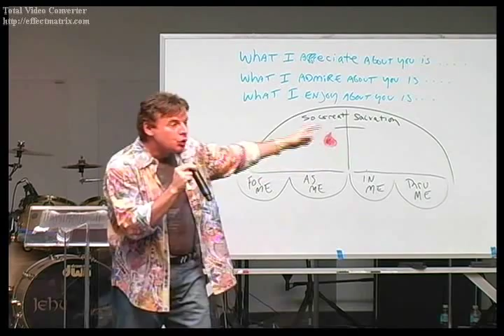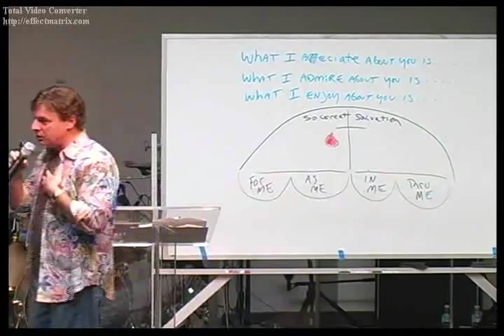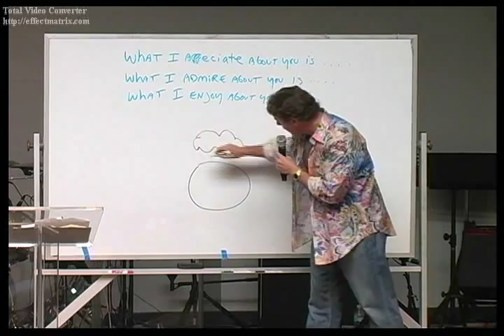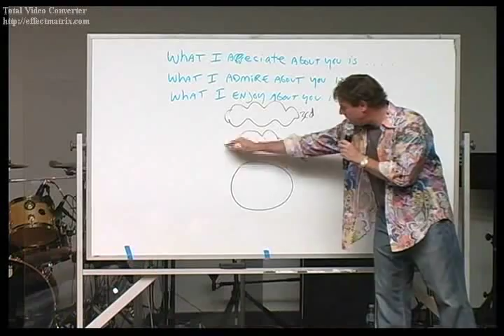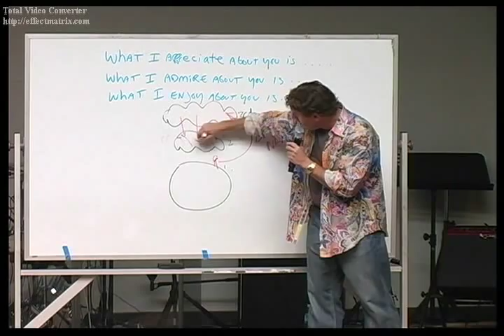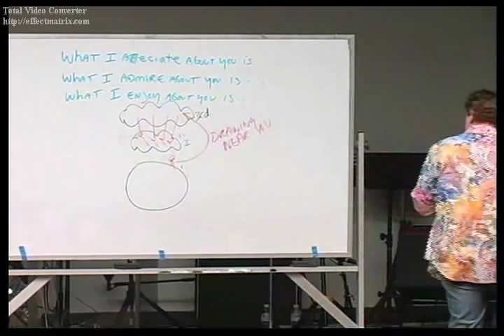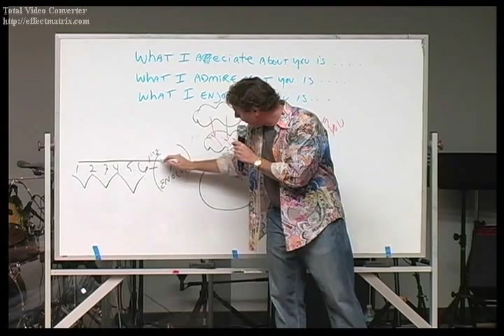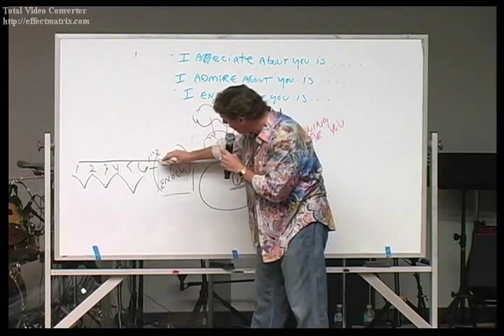Dr. Lance Wallnau Video Two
The seven mountain's of God.
  Understanding our day and time and how God will move though the last days.